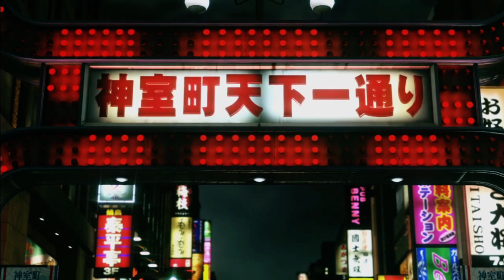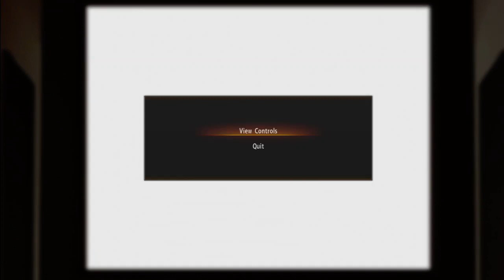LNTENTIONS -Let Play - Yakuza kiwaimi 2 - 6 - Walkthrough Playthrough